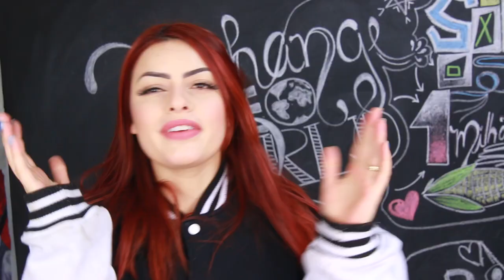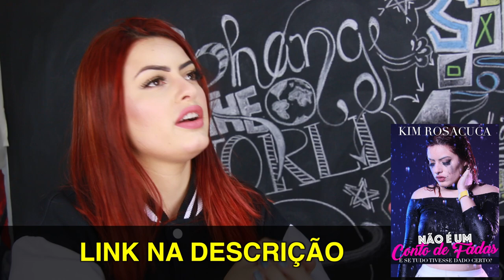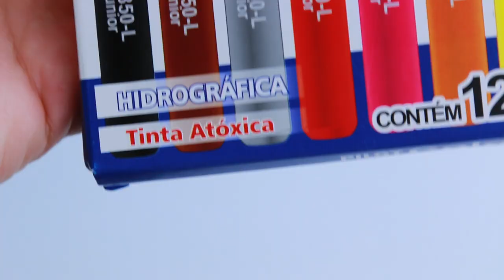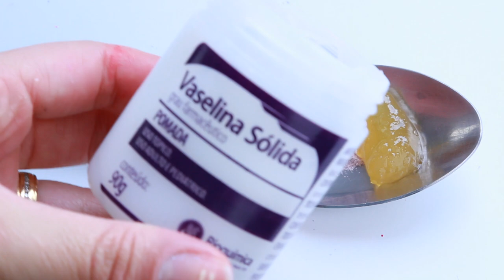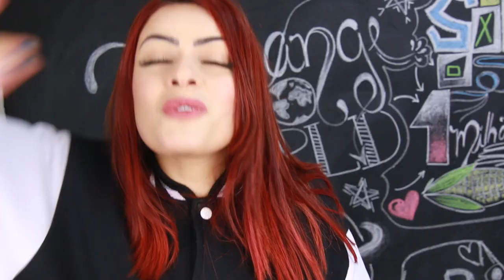CRIANDO KIT DE MAQUIAGEM CASEIRA PARA CRIANÇAS! #3 | KIM ROSACUCA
CIDADES ONDE FAREI ENCONTRINHOS EM LIVRARIAS AQUI ABAIXO:

- MANAUS - AM
- FORTALEZA - CE
- CURITIBA - PR
- PONTA GROSSA - PR
- FLORIANÓPOLIS - SC

Kimberli Carvalho
Complemento: Apto 115
Cidade: Curitiba
Estado: Paraná
CEP: 81110010